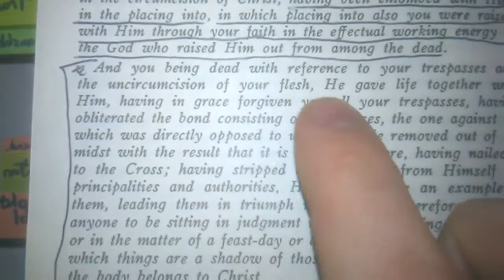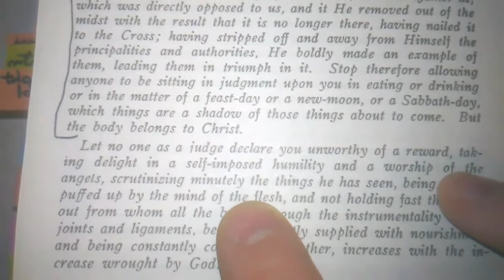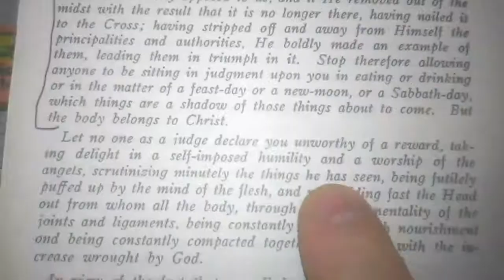Col 2: Word Studies in The Greek New Testament - Kenneth Wuest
Wuest, Kenneth S. Wuest's Word Studies for the Greek New Testament. Grand Rpaids, MI.: Wm. B. Eerdmans Publishing Company, 1973. Print.

Follow along if you will;

And you being dead with reference to your trespasses and the uncircumcision of your flesh, He gave life together with Him, having in grace forgiven you all your trespasses, having obliterated the bond consisting of ordinances, the one against us, which was directly opposed to us, and it He removed out of the midst with the result that it is no longer there, having nailed it to the Cross; having stripped off and away from Himself the principalities and authorities, He boldly made an example of them, leading them in triumph in it. Stop therefore allowing anyone to be sitting in judgment upon you in eating or drinking or in the matter of a feast-day or a new-moon, or a Sabbath-day, which things are a shadow of those things about to come. But the body belongs to Christ.

Let no one as a judge declare you unworthy of a reward, taking delight in a self-imposed humility and a worship of the angels, scrutinizing minutely the things he has seen, being futilely puffed up by the mind of the flesh, and not holding fast the Head out from whom all the body, through the instrumentality of the joints and ligaments, being constantly supplied with nourishment and being constantly compacted together, increases with the increase wrought by God.

In view of the fact that you died with Christ from the rudimentary things of the world, why, as living in the world, are you subjecting yourselves to ordinances: Do not begin to touch, neither begin to taste, nor begin to handle, which things all are destined for corruption in their consumption; (ordinances) which are according to the precepts and teachings of men? Which things as a class have a reputation for wisdom in a voluntary worship and an affected humility and an unsparing and severe treatment of the body, not of any value as a remedy against the indulgence of the flesh.